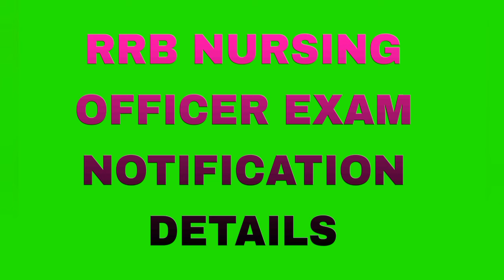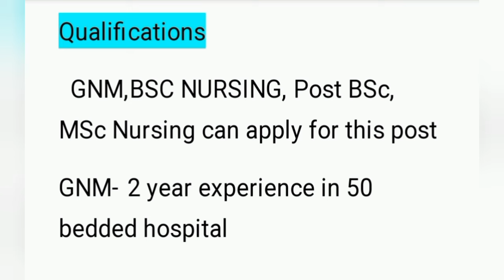RRB STAFF NURSE RECRUITMENT DETAILS/Eligibility/ Number of post/ Exam details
RRB Staff Nurse Recruitment Details
Application will come soon
Number of post
Qualifications
Notification Details